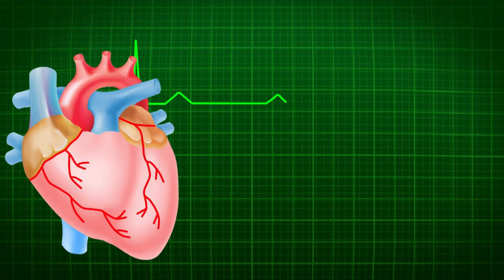مؤثرات صوتية | صوت نبض القلب للمونتاج 💔/Hospital sound صوت جهاز دقات القلب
السلام عليكم ورحمة الله وبركاته، في هذا الفيديو تجدون صوت لجهاز دقات القلب المتواجد في المستشفيات .. 🏥📀
و هو مخصص لمن يحتاجونه في فيديوهاتهم و المونتاج أو للأشخاص الذين يحبون سماع هذ الصوت .. 🎧🔊

و صلي على الحبيب محمد عليه أفضل الصلاة و السلام 😍